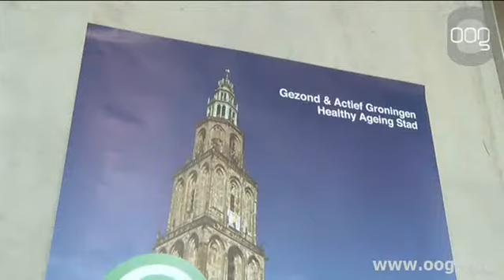Campagne Gezond & Actief Groningen van start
Op de Healthy Ageing Campus werd dinsdag het startsein gegeven voor de campagne Gezond & Actief Groningen. De campagne moet in de stad activiteiten onder de aandacht brengen die te maken hebben met gezond leven.Nog voor de zomer komt er in de Centrale Bibliotheek een informatiepunt over gezond ouder worden. Ook De Nacht van Kunst & Wetenschap staat in het teken van Healthy Ageing.De campagne duurt tot en met november. Tot die tijd worden er allerlei activiteiten gehouden.